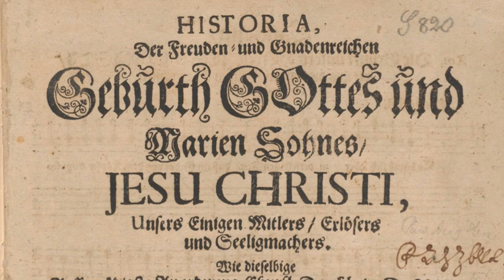Eingang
Die Weihnachtshistorie von Heinrich Schütz, neu instrumentiert mit Saxophonen, Klarinetten, Marimbaphon, Akkordeon und Harfe.
Konzertmitschnitt vom 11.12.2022, Nachfolge-Christi-Kirche, Bonn-Beuel.

O.G.Blarr hat die vielen Instrumentenpaare, die in der Weihnachtshistorie vorkommen, neu besetzt. Statt Posaunen, Blockflöten, Trompeten, Violen und Violinen, die meistens nur in einem Stück vorkommen, gibt es Violinen und 2 Holzbläser, die Klarinette, Altsaxophon und Tenorsaxophon spielen. Außerdem wurde das Stück um einen Ganzton nach oben transponiert, zumal Schütz ja einen hohen Chorton hatte.
Die Solo-Ensemble-Partien wurden dem Chor übertragen, so dass man am Ende eine bezahlbare Aufführung hinbekommt - und der Chor Dinge singen darf, denen er normalerweise nur lauschend beiwohnt.